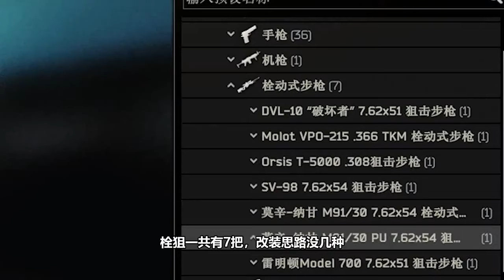【逃离塔科夫】 塔科夫栓狙天花板？最强轻型狙击枪DVL毁灭者，手感拉满！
祝您有有趣的娱​​乐时刻。

小组加入恋人社区逃离塔科夫:
    来源 ： 如风SN